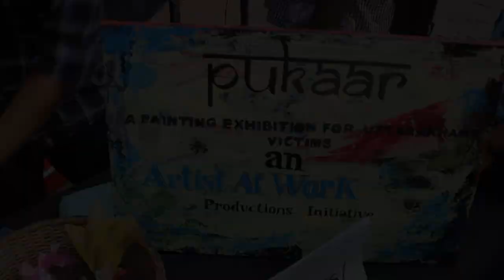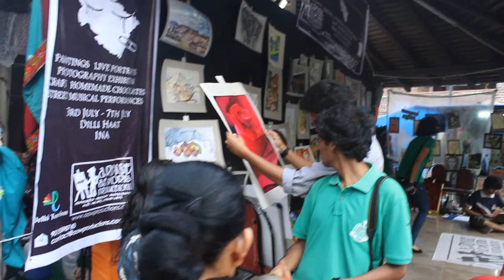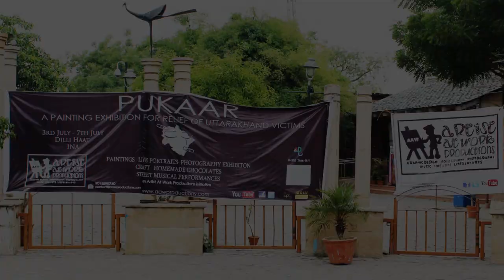Pukaar - 'A Painting Exhibition for Uttarakhand Floods' | Artist At Work Productions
'Pukaar' - A Painting Exhibition for raising funds for Uttarakhand Victims
An Artist At Work Productions initiative .

Event took place from 3rd July to 7th July 2013 , at Dilli Haat , INA , New Delhi .

Pukaar is an initiative by Artist At Work Productions, where in, we raised funds for the victims of the devastating floods and landslides in Uttarakhand and Himachal Pradesh. In a small step to alleviate the suffering of thousands, we hope to begin by selling paintings collected from all over India, live portrait sketching, home made chocolates , hena and a parallel photography exhibition . . Street Musical Performances added to the aura of the Exhibition .

Media Coverage -
NDTV India , Aaj Tak , Shri TV , Samachar News

HT City , Delhi Times , Hindustan Times , Navbharat Times , Amar Ujala , The Hindu

Singer & Composer - Saurav Manna
Lyrics - Sukhpreet Kaur
Mixing & Mastering - Rohit Kumar & Piyush Chaudhary

an Artist At Work Production .